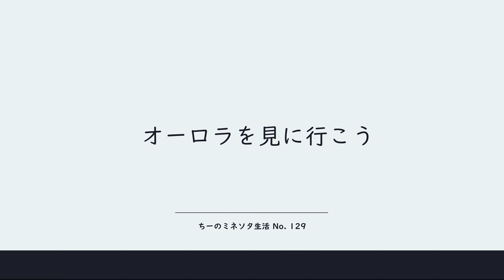【ち〜のミネソタ生活】No.129 オーロラ鑑賞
なんと！暖かい春にオーロラが見えるらしい、しかも家の近くで！と聞きつけて急いで見に行ってきました。映像や写真では見たことがあったけど実際に見るのは初めて！家族みんなで感動しました。

What a surprise! My husband heard that the Northern Lights can be seen in the warm spring, and near our house! So we rushed out to see it. I had seen them on film and in photographs, but this was the first time I had actually seen them! Everyone in the family was impressed.

旦那のピアノのチャンネルです。良ければぜひ！

旦那のメインYouTubeチャンネルです！